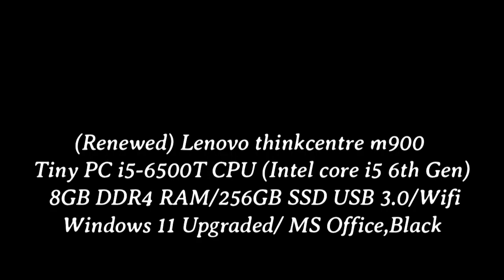Lenovo ThinkCentre M900 Tiny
In our Lenovo ThinkCentre M900 Tiny Project TinyMiniMicro guide, we go into the features of the lowest cost system we purchased for the project at only $160. Even though the system was listed without an OS or vPro, we showed how we found that the system indeed included a Windows 10 Pro license and Intel AMT/ vPro. We also discuss some of the design elements that have been upgraded in newer systems.